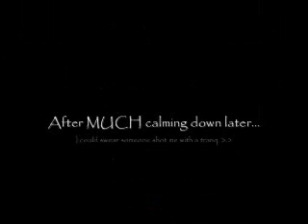Let's Play Super Mario Bros. Part 9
M. Bison: YESH! YESH!